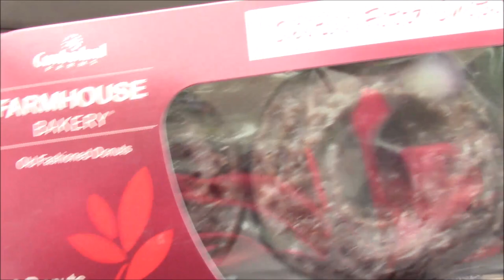Car Vlog - I Cried in Hannaford Over Roast Beef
Hello peanut gallery!  This was quite an unusual shopping trip. I don't think the manager will ever forget me. And I didn't mention that I cried right there in the store while other shoppers were passing by. I didn't even care.  I promised a link to ASMR so you can see what it stands and here is my ASMR channel